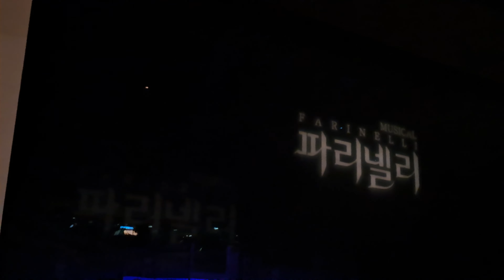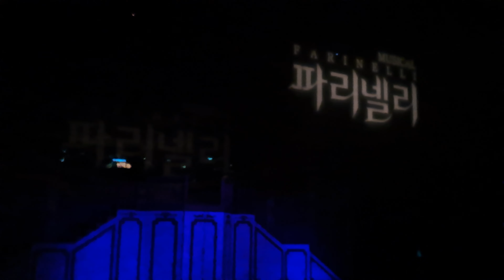20230623 뮤지컬 파리넬리 - 부천 커튼콜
출연 : 루이스 초이 김경수 박소연 노희찬